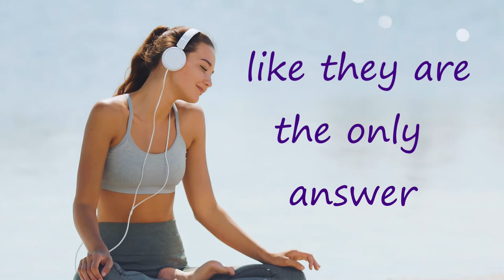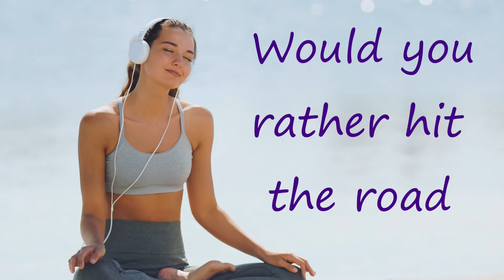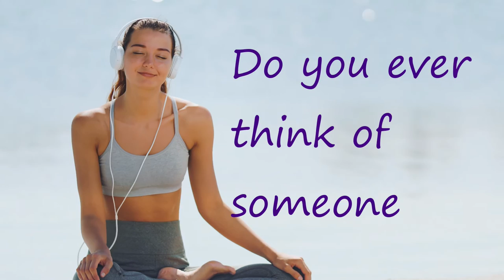Amil Baymashkin - Summer (Lyric Video)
There is a job for everything, it's true. Sit back and relax...